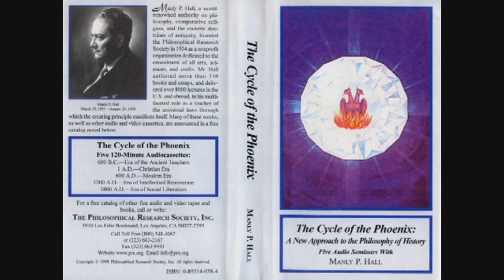Manly P Hall 600 A D to Moslem Era